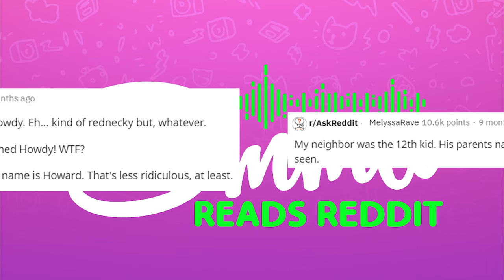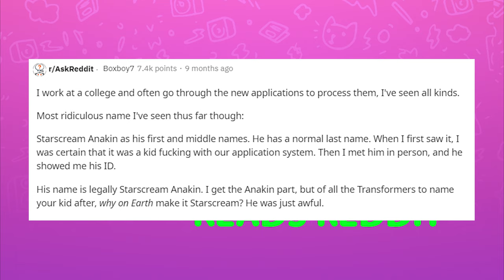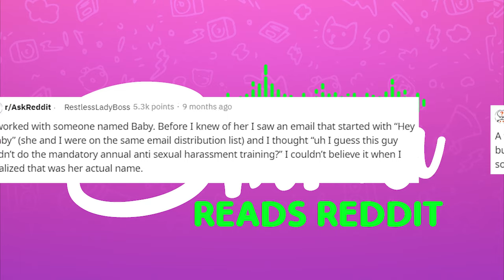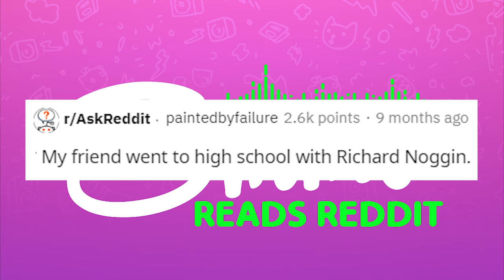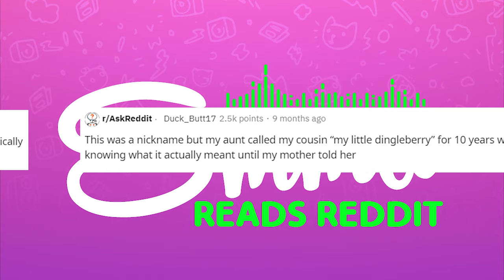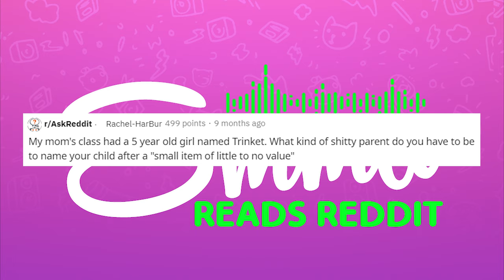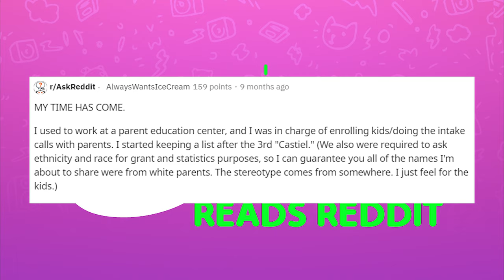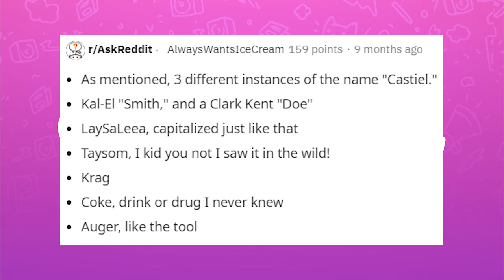r/AskReddit Weird and Weirder Names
Today I read from r/AskReddit where redditors were asked what horrible and ridiculous names they have heard.